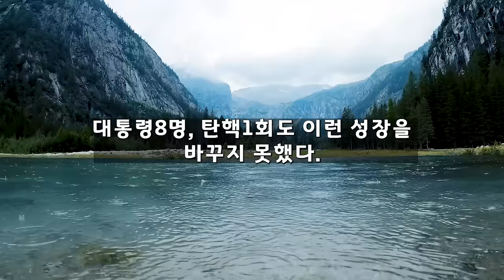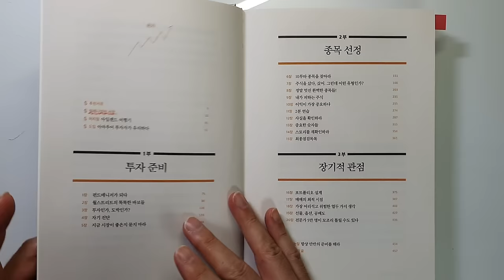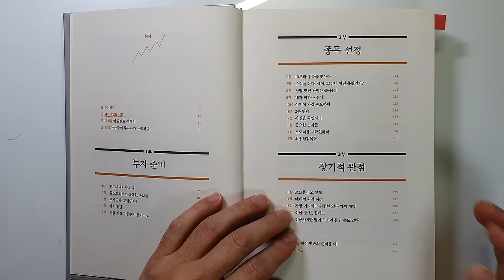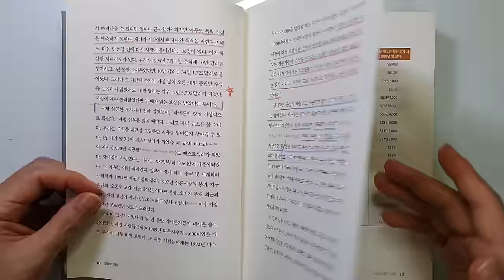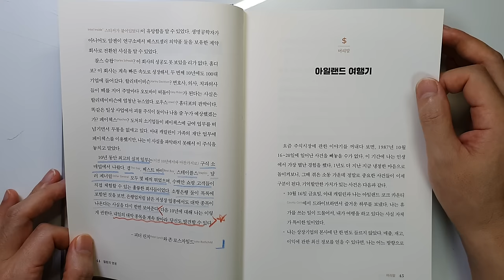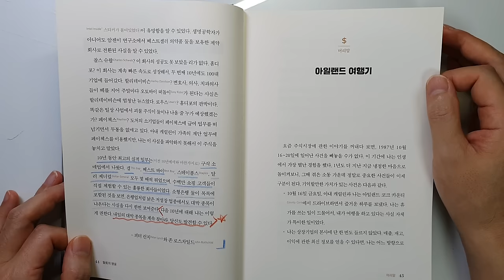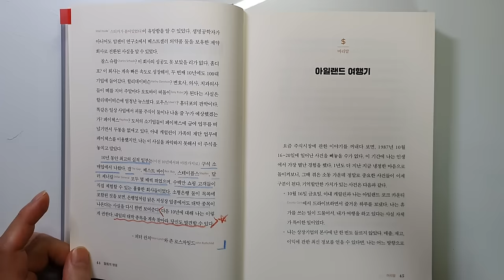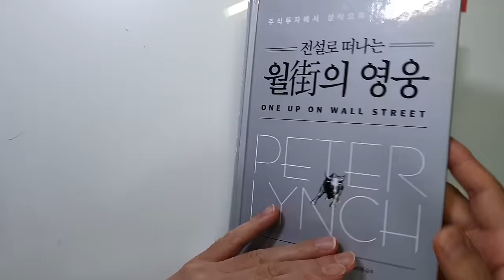피터린치 월가의 영웅 약세장에도 돈을 버는 단순한 투자 원칙 주식|주식 책|재테크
약세장에서도 쉽게 투자를 하는 원칙 '전설로 떠나는 월가의 영웅'|지은이 피터린치|출판사 국일증권경제연구소

안녕하세요
이번 시간에는 '피터린치'님이 지으신 '전설로 떠나는 월가의 영웅' 을 리뷰하였습니다.

제가 가장 좋아하는 주식 책이고요.

이번 시간에는 밀레니엄 서문에 있는 내용을 살펴보았습니다.
주식투자를 어떻게 해야 하는지.
폭락시장에 어떻게 대처해야 하는지에 대해서 너무
잘이야기 하고 계십니다.

바랍니다.

감사합니다.